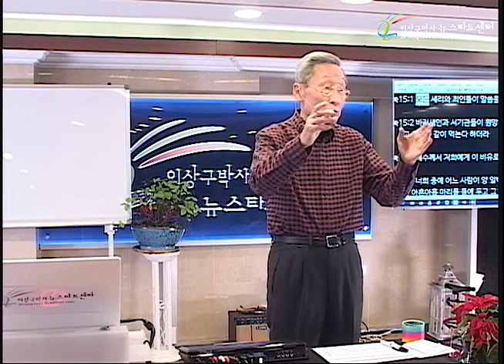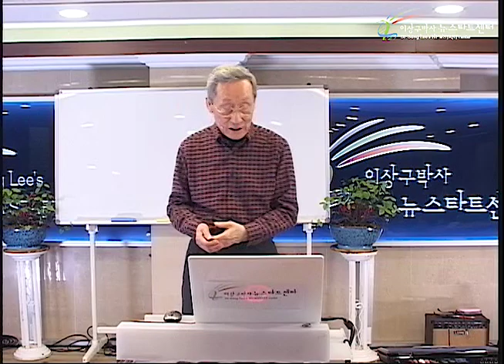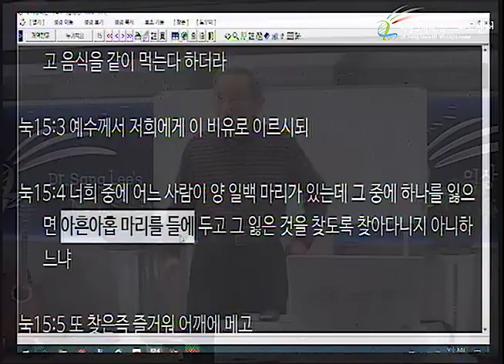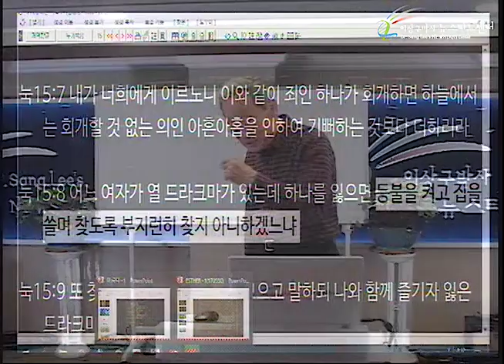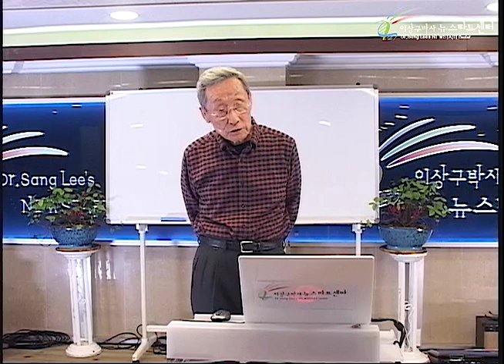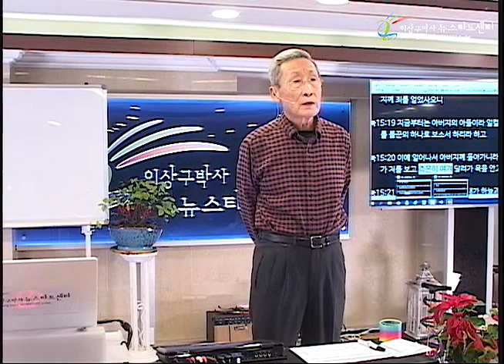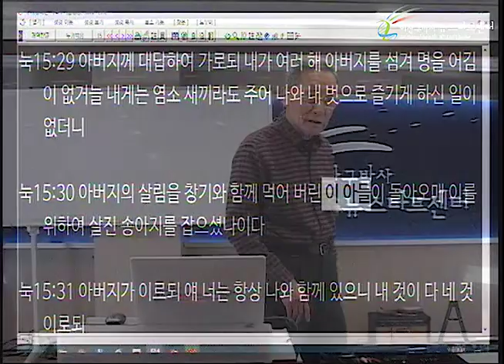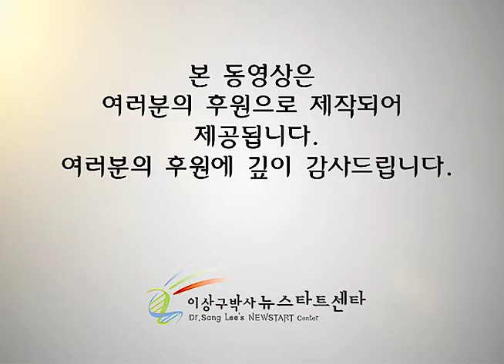H237 15 예수님이 세리와 죄인들과 식사하신 이유